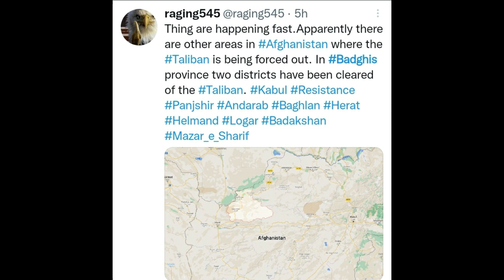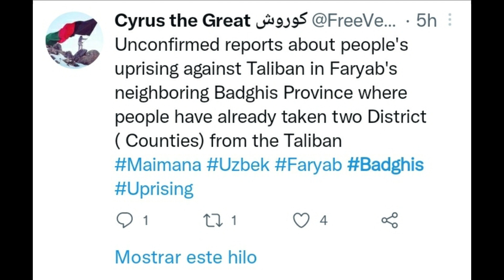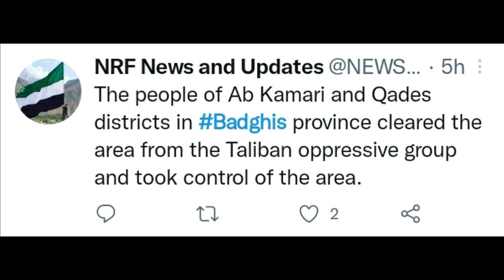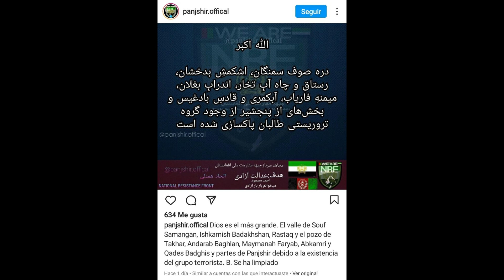ESTALLIDO SOCIAL UZBEKO LIBERA 1 CAPITAL PROVINCIAL Y 2 DISTRITOS EN EL NORTE DE AFGANISTÁN-BREVE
Fíjense en el mensaje final. Los distritos liberados en todo el norte serían más, pero falta confirmarlos.